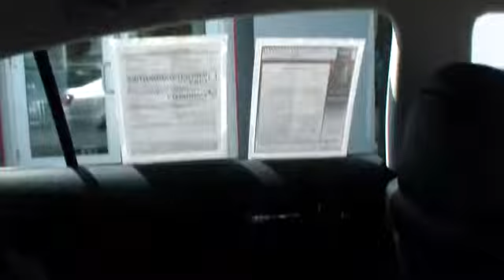2011 Lexus GS 350 used, Long Island, Smithtown, Brentwood, Northport, NY St. James NY 4803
2011 Lexus GS 350 350 - Stock#: 4803A - VIN#: JTHCE1KSXB0030918

25 MPG HWY, CLEAN CAR FAX. NO ACCIDENTS!, MOONROOF/SUNROOF, NAVIGATION/GPS, ONE OWNER, and RECENT AUDI OF SMITHTOWN TRADE!!. You win! Oh yeah! Don't pay too much for the charming car you want...Come on down and take a look at this charming 2011 Lexus GS. This outstanding, one-owner GS, with grippy AWD, will handle anything mother nature decides to throw at you during one of her bad days at work.